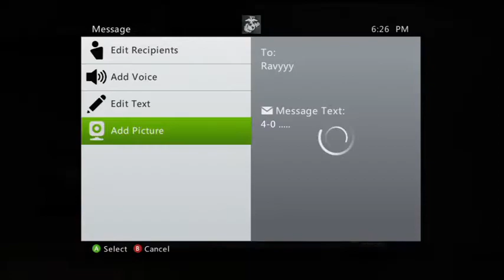Try an Boot me Off